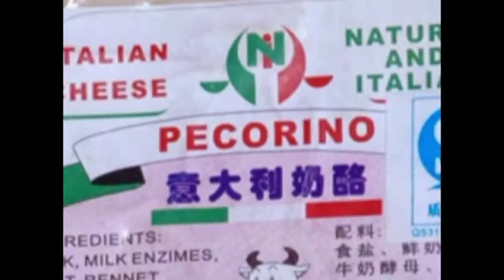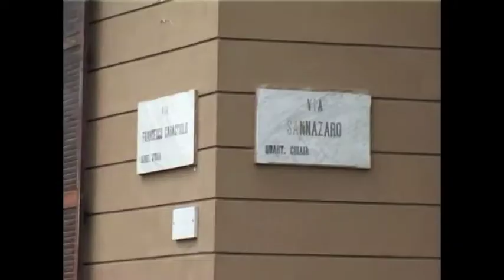NAPOLI VILLAGE NEWS- TG DEL 22-05-13